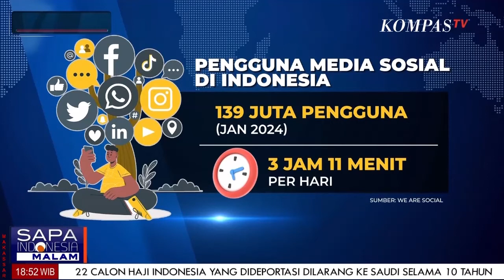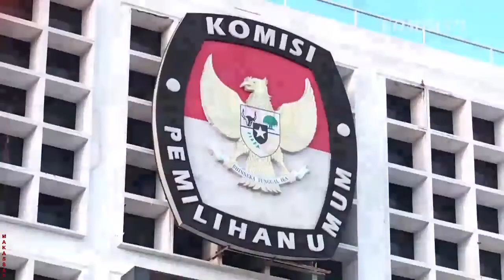Wacana Pemerintah Akan Bentuk Dewan Medsos, Awasi Konten ?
JAKARTA, KOMPAS.TV -  Wacana Pemerintah Akan Bentuk Dewan Medsos, Awasi Konten ?